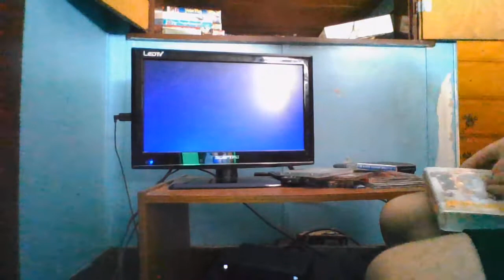Closing to 101 Dalmatians 1999 VHS (Version #1)